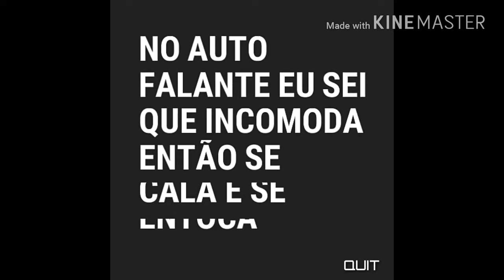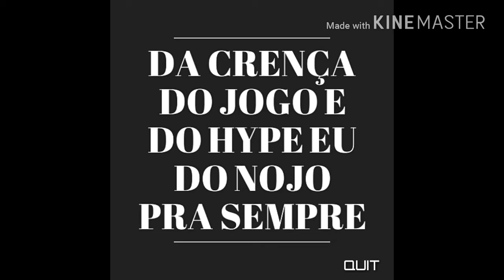Hype (Ft islanMC)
Vozes : Lucas beatmaker(Lucas Ariel)Ft.IslanMC
Beat Lucas Beatmaker
Mix,máster : M.A estúdio